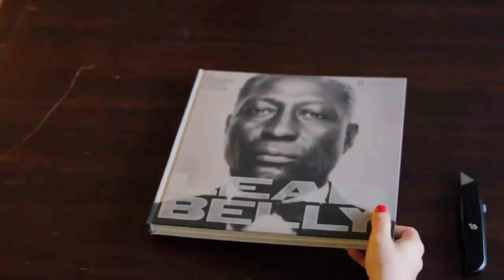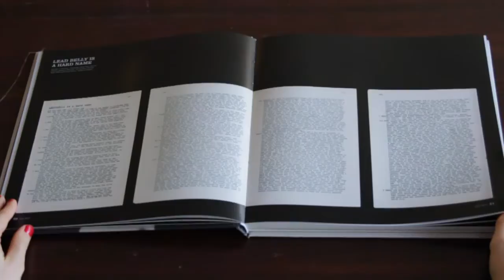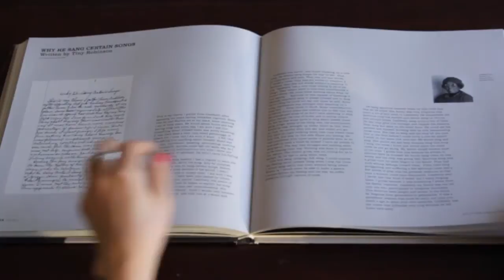Lead Belly: The Smithsonian Folkways Collection [Unboxing]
Get an inside look at 'Lead Belly: The Smithsonian Folkways Collection,' an exploration of the life and legacy of Lead Belly through text, photo and sound. With 5 CDs, 108 tracks, 16 previously unreleased, and a 140-page large format 12x12 book, this box set is the first of its kind.

'Lead Belly: The Smithsonian Folkways Collection' available February 24, 2015, on CD Box Set and Digital.

'Lead Belly: The Smithsonian Folkways Collection' is the first career-spanning box set dedicated to the American music icon. Lead Belly is “the hard name of a harder man,” said Woody Guthrie of his friend and fellow American music icon who was born Huddie Ledbetter (c. 1888–1949). From the swamplands of Louisiana, the prisons of Texas, and the streets of New York City, Lead Belly and his music became cornerstones of American folk music and touchstones of African American cultural legacy.

With his 12-string Stella guitar, he sang out a cornucopia of songs that included his classics “The Midnight Special,” “Irene,” “The Bourgeois Blues,” and many more, which in turn have been covered by musical notables such as the Beach Boys, Creedence Clearwater Revival, Van Morrison, Nirvana, Odetta, Little Richard, Pete Seeger, Frank Sinatra and Tom Waits. 'Lead Belly: The Smithsonian Folkways Collection' brings us the story of the man as well as the musician.